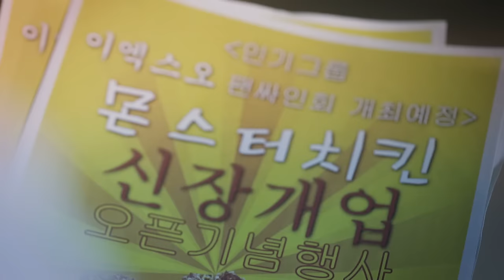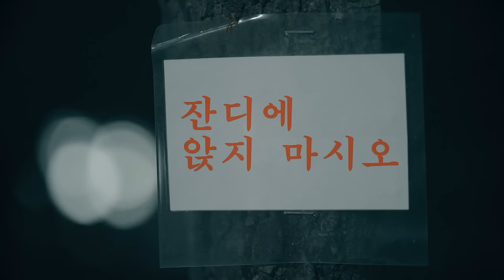EXO-CBX (첸백시) 'The One' Special Clip (From EXO PLANET #3 - The EXO’rDIUM -)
Listen and download on iTunes & Apple Music, Spotify, and Google Play Music